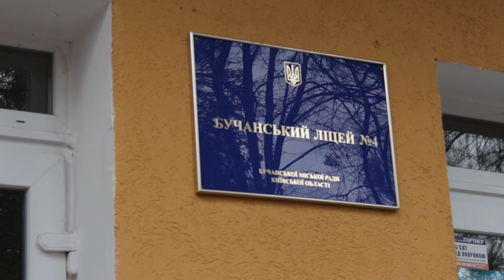Бучанський ліцей №4 і Благодійний фонд Сергія Гулієва допомагають ЗСУ / 17.04.2023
Вже вдруге, разом з бійцями з аеророзвідки, ми завітали до
великої дружньої родини Бучанського ліцею #4.

Теплі слова, обійми та побажання берегти себе.

Дякую кожному, хто скинув на фонд 50, 100 або 200 гривень. Багато не треба, тому що нас з вами в спільноті "Безпечний регіон" БАГАТО!
Дякую усім, хто допомагає!